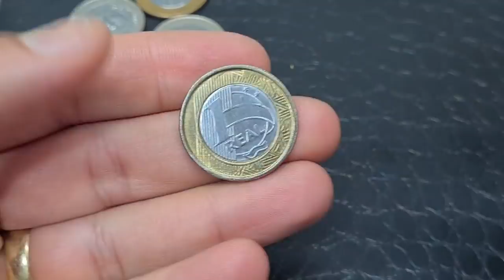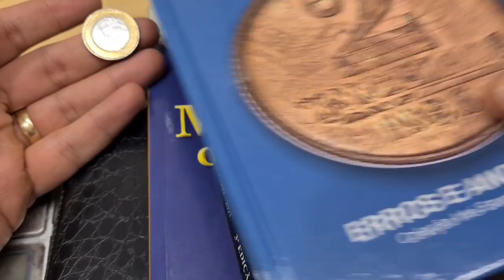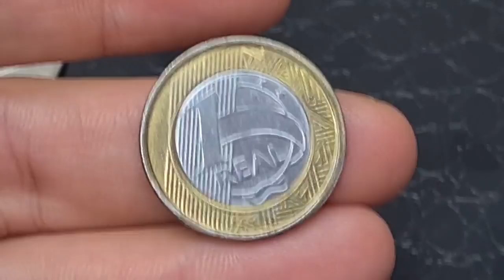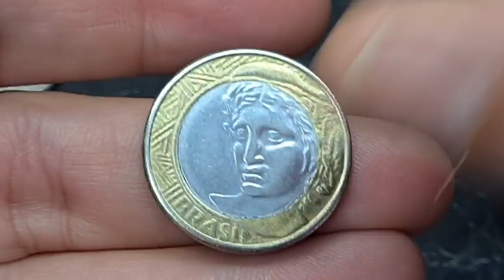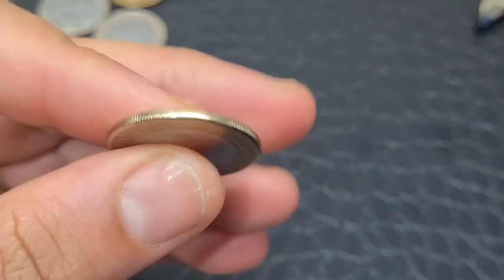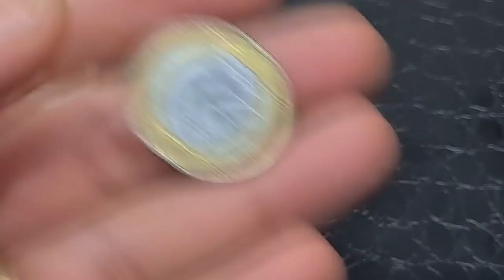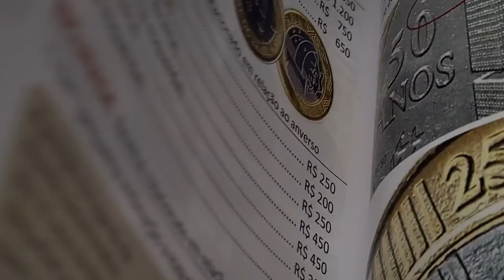MOEDA SEM DATA E FALTANDO ESTRELAS 😵 VOCÊ TEM? SAIBA TUDO AGORA!!